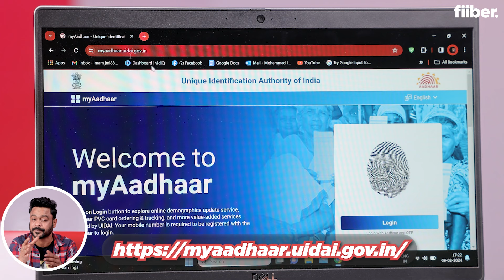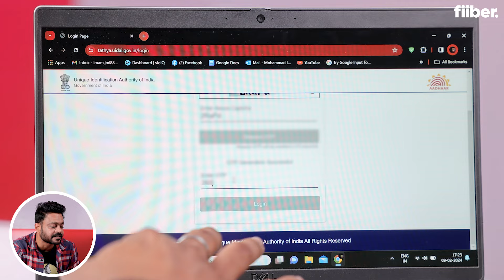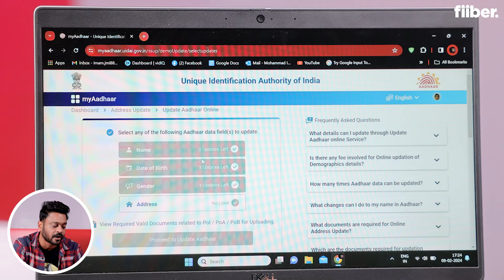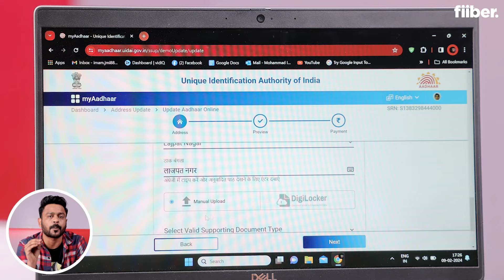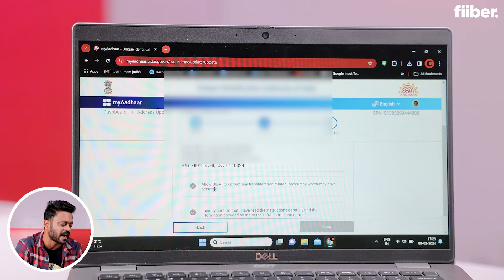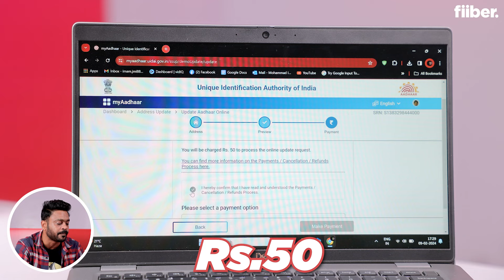How to change address in Aadhaar card | Easy and New Steps | 2024 Process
Numerous people believe that changing personal information on an Aadhaar card can be very tiring. But, that's not the case. In reality, anyone can change their personal information, including address on the Aadhaar card online through the official website of the Unique Identification Authority of India (UIDAI). In case you are wondering how to change or update your address on Aadhaar card online, here is a step-by-step process in Hindi.